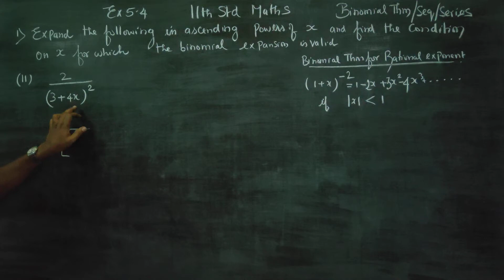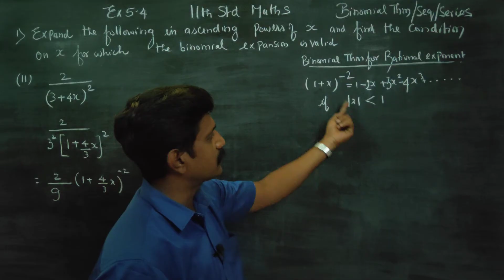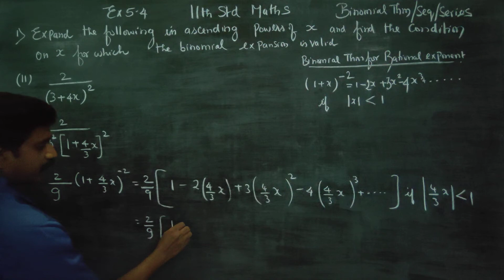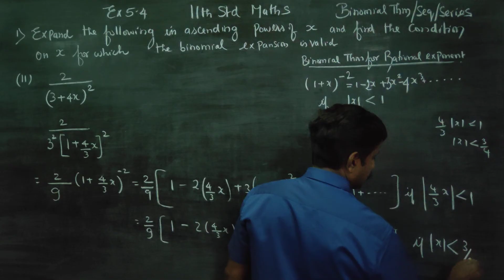11th Std Maths Ex.5.4(1)(ii) Expand in ascending powers of x and condition for x, 2/(3+4x)^2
11th Std  Maths